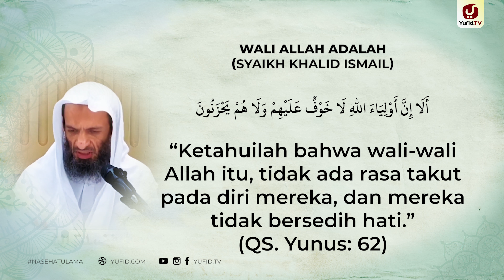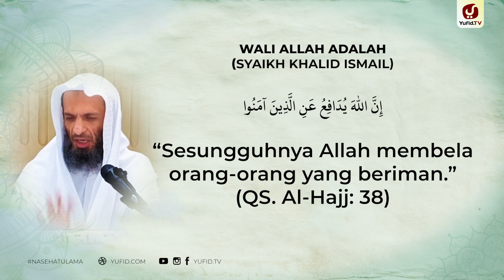Wali Allah Adalah - Syaikh Khalid Ismail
Siapakah Wali Allah itu? wali Allah adalah orang yang beriman kepada Allah dan apa yang datang dari Allah Ta'ala baik dalam Alquran dan disampaikan oleh Nabi Shallallahu'alaihi wa sallam dalam hadits-haditsnya. Oleh karena itu wali Allah artinya semua manusia yang beriman kepada Allah dan Rasul-Nya senantiasa istiqomah.

Terkadang sebagian masyarakat kita menganggap bahwa ciri ciri wali Allah dan tanda tanda menjadi wali Allah adalah seseorang yang memiliki kesaktian, keanehan dan kedigdayaan semata serta tanda-tanda yang lainnya yang sebenarnya merupakan anggapan yang keliru.Lalu bagaimana tanda kewalian seseorang dan ciri ciri orang yang akan menjadi wali Allah apabila ditinjau dari Alquran maupun Hadits? Diantara tanda-tanda menjadi wali Allah dan ciri ciri wali Allah adalah setiap Muslim yang beriman kepada Allah Ta'ālā an bertakwa kepada-Nya, maka dia adalah salah satu dari wali-wali Allah, itulah tanda-tanda dan ciri-ciri wali allah dalam Al qur'an.

Dan bukanlah tanda tanda kewalian pada seseorang dan ciri ciri orang menjadi wali Allah orang-orang yang memiliki kemampuan supranatural, seperti bisa berjalan di atas air atau terbang di udara. Selain itu tanda seorang wali Allah dan tanda seorang wali Allah adalah apabila ada pada seseorang amalan sholeh dan istiqamah dalam ketaatan kepada Allah. Adapun karamah hanyalah tambahan saja atau bonus bukan tanda seseorang itu wali Allah karena mungkin Allah Ta'ālā ingin memuliakan hamba-Nya.

Tentang derajat kewalian atau tingkatan wali Allah ada bermacam macam,  macam macam tingkatan wali Allah diantaranya adalah yang pertama adalah orang pertengahan yang hanya menunaikan perkara yang wajib saja. Macam tingkat wali Allah yang kedua adalah adalah orang-orang dekat dan unggul, yang bersegera melakukan amalan sunah dan berbagai kebaikan. Itulah diantara tanda tanda wali Allah dan urutan tingkatan wali Allah, semoga kita termasuk wali Allah yaitu orang yang beriman dan bertakwa kepada Allah Subhanahu wa Ta'ala dan Rasul-Nya.